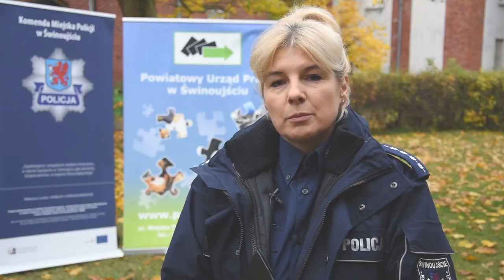Wstąp do policji w Świnoujściu